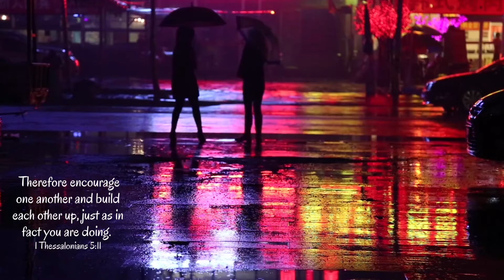Therefore encourage one another and build each other up, just as in fact you are doing.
1 Thessalonians 5:11 Therefore encourage one another and build each other up, just as in fact you are doing.
1) Waiguobox/Pixabay
2) Leaning On the Everlasting Arms/Zachariah Hickman